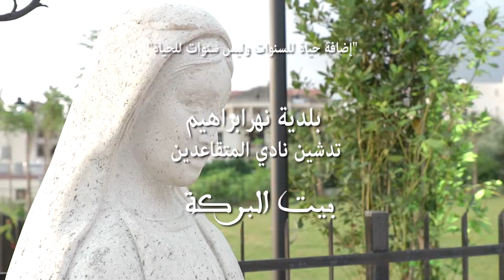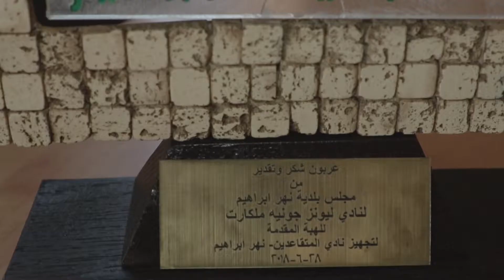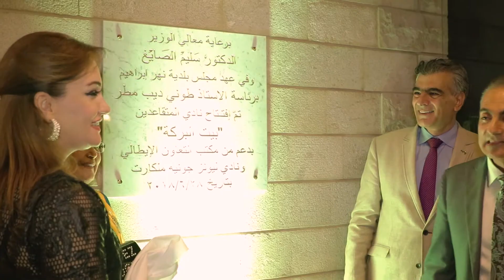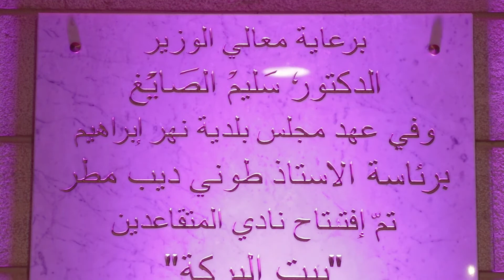نهرابراهيم - نادي التقاعدين - بيت البركة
بلدية نهرابراهيم تدشن بيت البركة في البلدة.